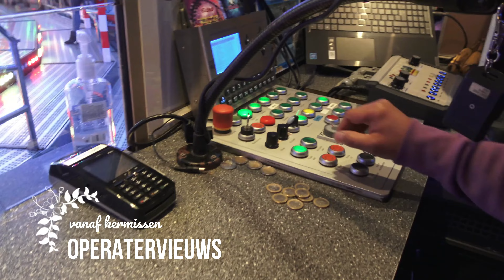Onride Projekt 1 Sipkema Bartling Afterburner KMG 4K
naam: Projekt 1
Type: Afterburner
Fabrikant KMG
Exploitant: Sipkema Bartling

Vlog & Review camera: Sony Handycam FDR-AX33 4K
onrides: Go-Pro 8
foto's: Sony Cybershot DSC-WX500

onrides: Go-Pro 8
photos: Sony Cybershot DSC-WX500

Vlog & Review Kamera: Sony Handycam FDR-AX33 4K
Onrides: Go-Pro 8
Fotos: Sony Cybershot DSC-WX500